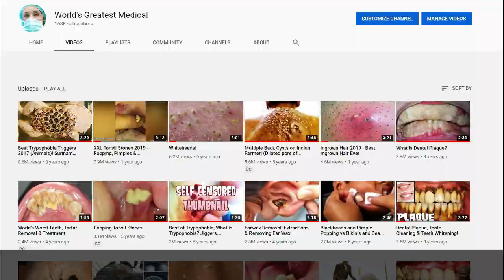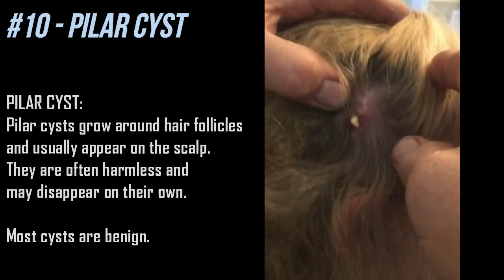Pimples, Trypophobia, Blackheads and Tonsil Stones! World's Greatest Medical!